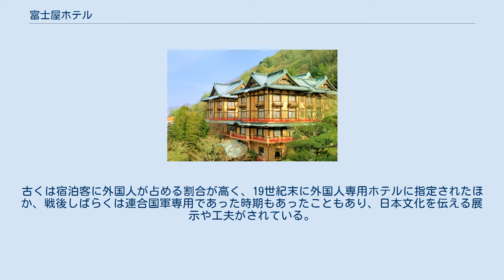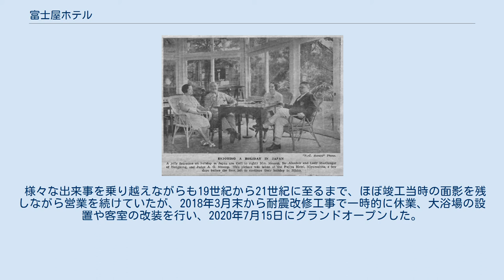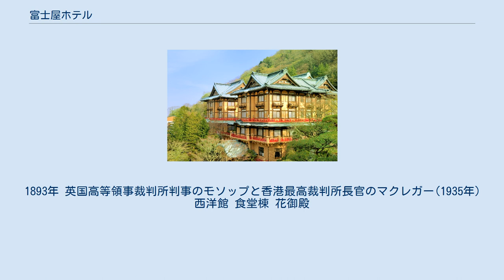富士屋ホテル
富士屋ホテル（ふじやホテル）とは神奈川県箱根町の宮ノ下温泉にある、富士屋ホテル株式会社が経営する、1878年（明治11年）創業の老舗ホテルである。
現在は国際興業グループに属している。
 国道1号に面しており、年始の箱根駅伝中継では選手の位置関係を表現する際に使われることもある箱根のランドマーク的な存在。
現存する本館は唐破風を取り入れた和洋折衷の木造建築であり、明治の建築様式を現代に伝えている。
 創業者である山口仙之助は「外国人の金を取るをもって目的とす」という言葉を残し、「外国人を対象とした本格的なリゾートホテル」をめざしたという。
古くは宿泊客に外国人が占める割合が高く、19世紀末に外国人専用ホテルに指定されたほか、戦後しばらくは連合国軍専用であった時期もあったこともあり、日本文化を伝える展示や工夫がされている。
 山口仙之助は箱根の発展に力を注ぎ、私費で道路を開いたり水力発電の会社も立ち上げた。
3代目の山口正造は乗合バスの運行もはじめた。
山口正造はホテルマンの育成にも力を注ぎ、1930年（昭和5年）富士屋ホテルトレイニングスクールを立ち上げている。
このスクールは山口正造の死により途絶えたが、のちに立教大学観光学科設立によりその意志が引き継がれている。
 昭和天皇やタイ国王、オーストリア皇太子などの皇族、王族が宿泊しているほか、ウィンストン・チャーチルやヘレン・ケラー、チャーリー・チャップリンなど、箱根を訪れる国内外の多くの著名人に愛用されている。
また別館にはジョン・レノンとオノ・ヨーコが滞留していたこともあり、ホテル内ツアーで宿泊した部屋を見学することができる。
 また、第二次世界大戦末期の1945年には、東京への連合国軍機による空襲を避けたドイツや満州国、中華民国などの同盟国の大使館員及び武官などの宿舎としても使用された。
 様々な出来事を乗り越えながらも19世紀から21世紀に至るまで、ほぼ竣工当時の面影を残しながら営業を続けていたが、2018年3月末から耐震改修工事で一時的に休業、大浴場の設置や客室の改装を行い、2020年7月15日にグランドオープンした。
 オーストリア皇太子一行。
1893年 英国高等領事裁判所判事のモソップと香港最高裁判所長官のマクレガー(1935年) 西洋館 食堂棟 花御殿